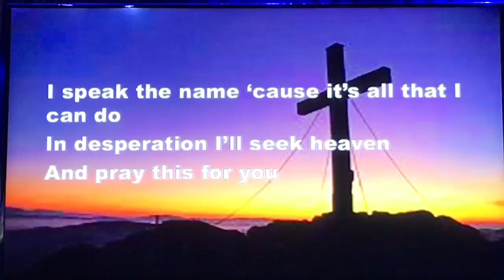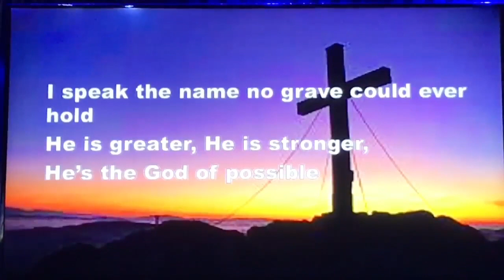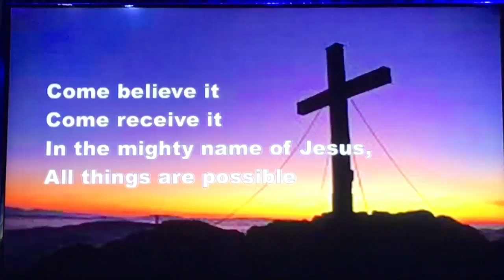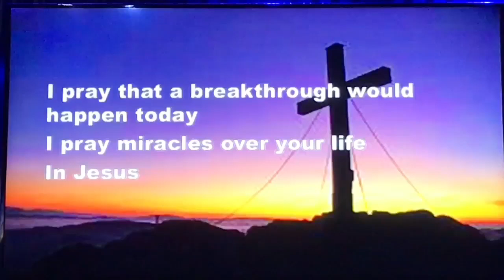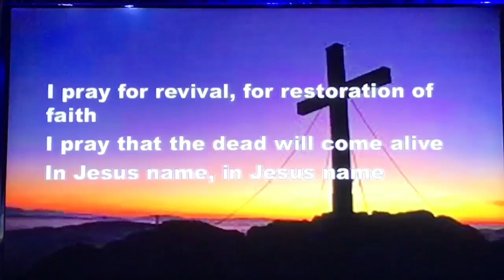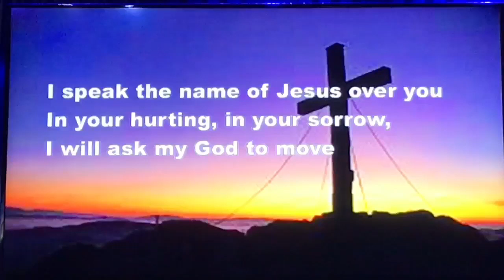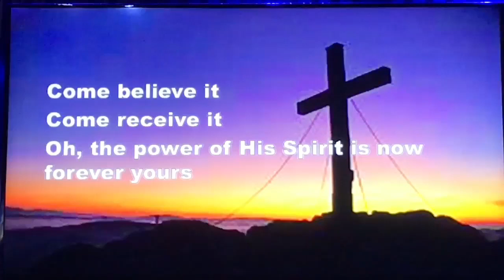Sunday Worship 5/7/2023